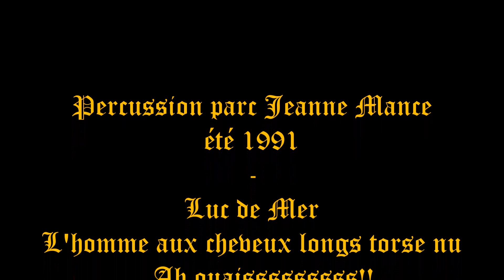Luc de Mer - Percussion Parc Jeanne Mance été 1991